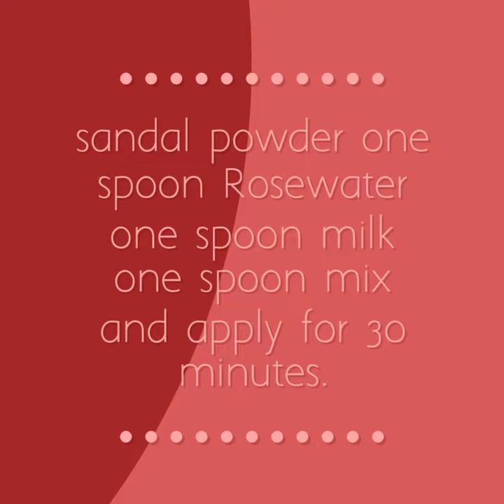Pigmentation pack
Hi friends
For better results use pigmentation lotion and scrub described in previous videos.

pigmented skin,how to get rid of pigmentation,how to remove pigmentation,how to remove black spots,how to remove black heads white heads,how to tighten face skin, how to cure loose skin,dull dark skin ,wrinkle free skin,how to get flawless skin,how to remove black spots naturally,how to get tight skin,how to get silk skin,how to get smooth skin,how to look young,how to get younger skin,skin glowing mask,skin whitening lotion,skin whitening cream,skin whitening ubtan